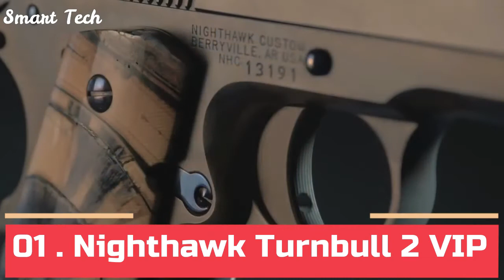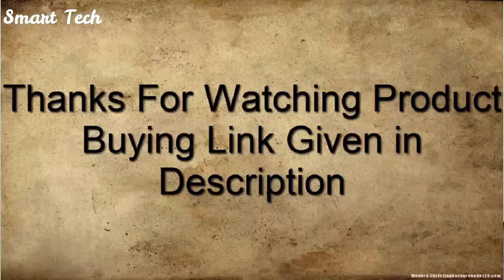Top 7 Nighthawk Pistols 2021| Nighthawk Pistol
10 . Nighthawk Tomahawk Shotgun

09 . Nighthawk Shadow Hawk Long Slide

08 . Nighthawk President 1911 pistol

07 . Nighthawk Shadowhawk RMR

06 . Nighthawk Tri-Cut

05 . Nighthawk Border

04 . Nighthawk Carry

03 . Nighthawk Border

02 . Nighthawk Classic

01 . Nighthawk Turnbull 2 VIP

Top 10 Nighthawk Pistols 2021 | Nighthawk Pistol